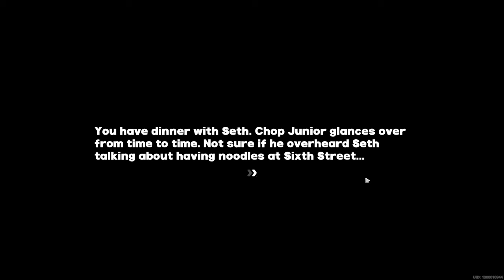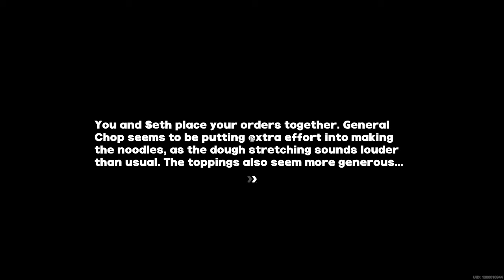[Zenless Zone zero] How to invite Seth Lowell in Knock Knock [Dating Quest]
How to Invite Seth in knock knock
1. Finish his quest at Randomplay

2. Wait around 2-3 days
3. Find him at Lumina Square : Ramen

4. Wait for next day

5. Finish quest line at Six street Ramen

Boom Husbando on the Knock Knock!